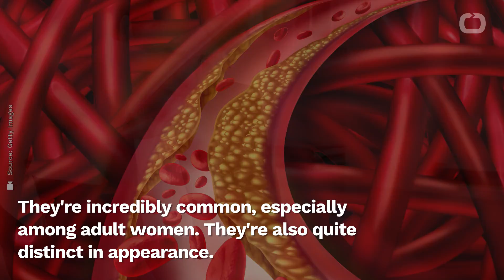What You Should Know About Varicose Veins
Varicose veins are incredibly common, especially among adult women. They're also quite distinct in appearance.
Varicose veins are blue, purple-tinted twists and turns underneath the skin, which usually show up on the legs.
They're also incredibly common, particularly among adult women.
According to Allure Magazine, varicose veins are a normally a cosmetic problem that can be easily fixed.
But for others, these swollen, enlarged veins can bring on a host of painful side effects.
Pregnancies, age, weight and a sedentary lifestyle all contribute to both thin 'spider' veins and deeper vessels called 'reticular' veins.